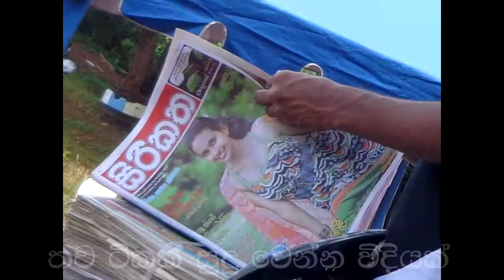UoM Leos Mada 2014 (ලියෝ මඩ)